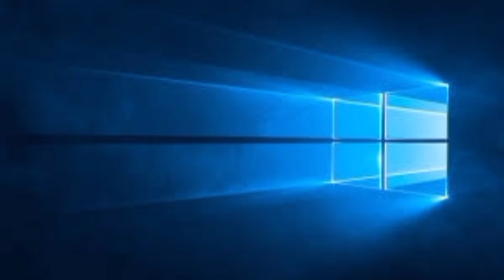Silent Partner - Believer